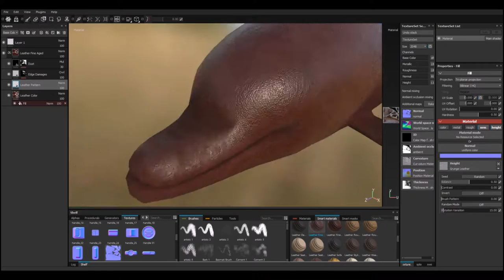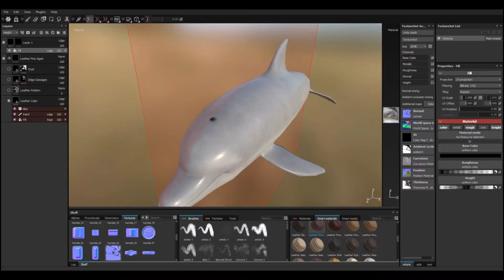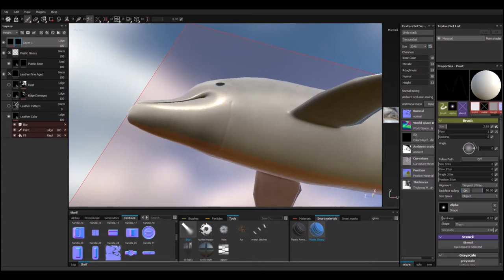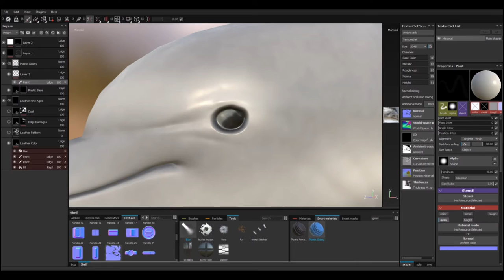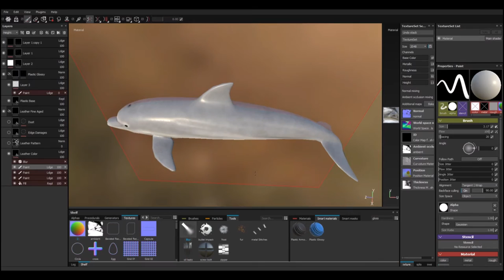Dolphin ~ Substance Painter 2 ~ Timelapse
Hey, this is a 3d model for my game I am currently working on.

or